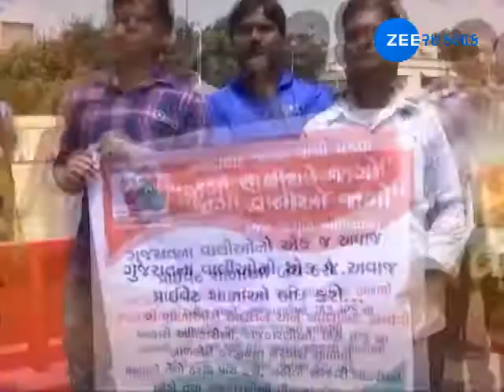CBSE schools in Ahmedabad begin process to hike fees - Zee 24 Kalak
Ahmedabad: In a blatant violation of Gujarat high court order over fee cap, CBSE schools in the city have begun the process of increasing fees. City's  Udgam School, Asia School and DPS School
 have announced fee hike from Rs.28,000 to Rs. 41,000 for the year 2018-19.